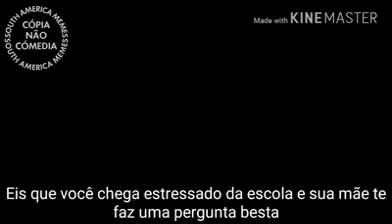EIS QUE VOCÊ CHEGA ESTRESSADO DA ESCOLA E SUA MAE TE FAZ UMA PERGUNTA BESTA